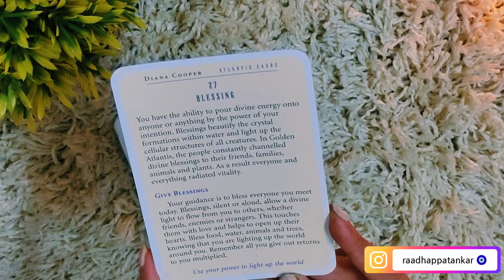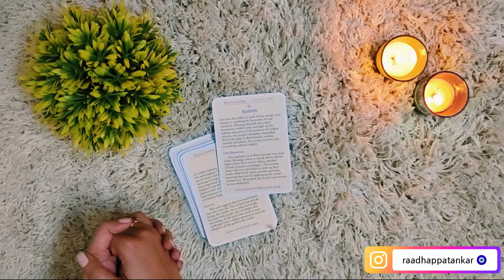TIMELESS ANGEL GUIDANCE 😇 ✨